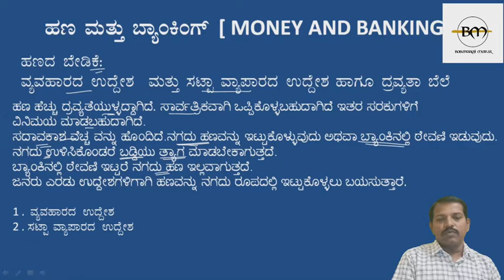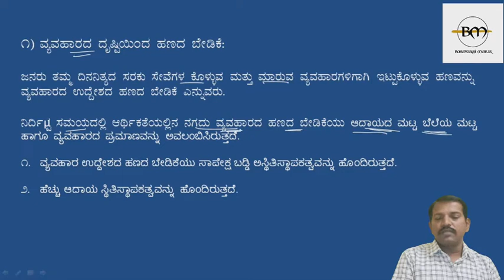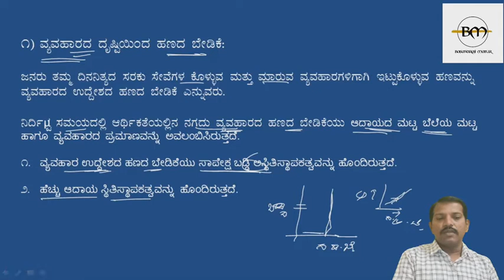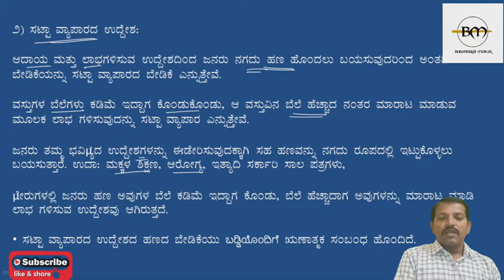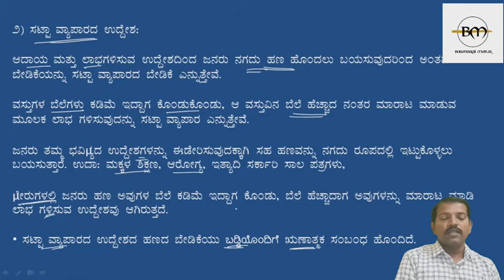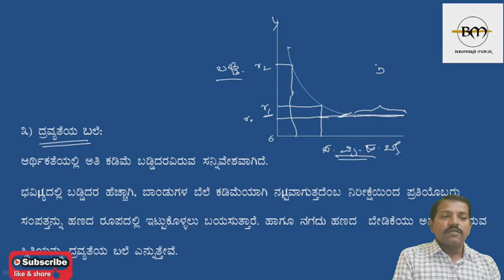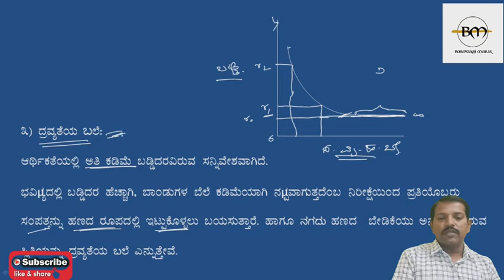DEMAND FOR MONEY AND LIQUIDITY TRAP IN KANNADA/ಹಣದ ಬೇಡಿಕೆ ಮತ್ತು ದ್ರವ್ಯತಾ ಬಲೆ/2nd pu ಅರ್ಥಶಾಸ್ತ್ರ